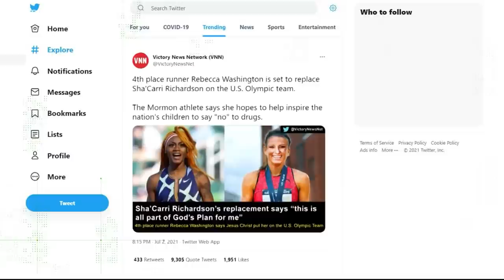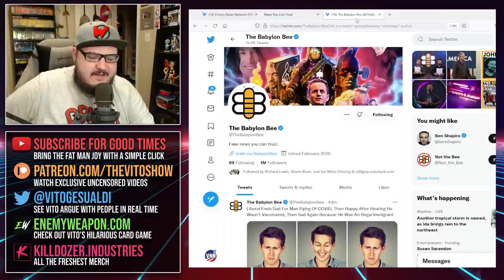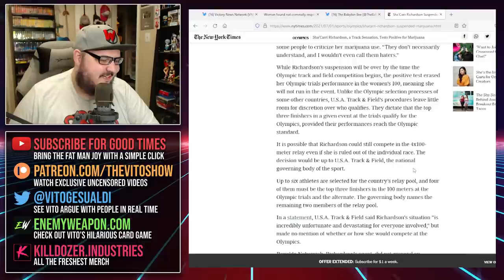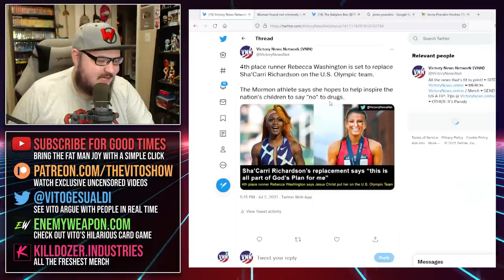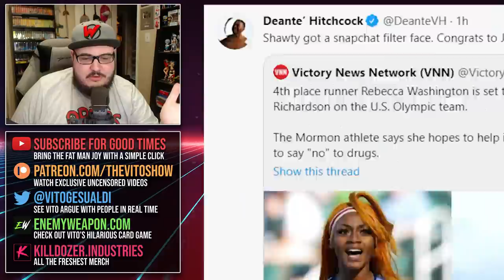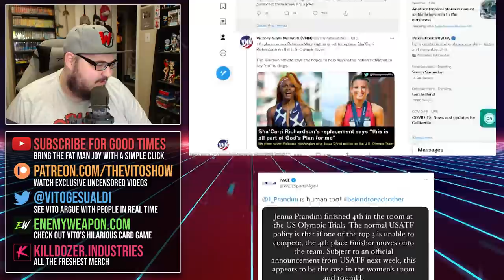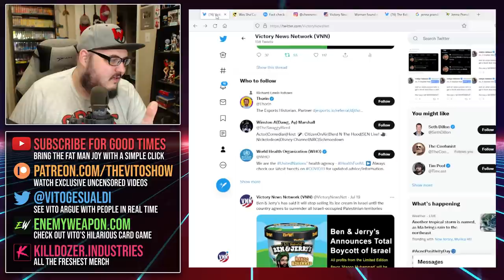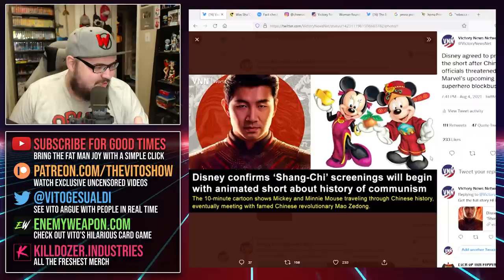I Invented a Fake Olympic Athlete and She Went Viral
I've recently been conducting some experiments, to see how easy it is to write fake news. What I learned is that it is very easy. And grab Atlas VPN for just $1.39 a month with my exclusive link. PROTECT YOUR DATA!